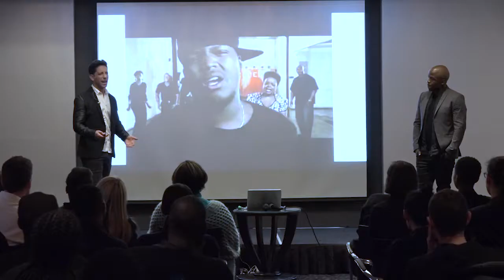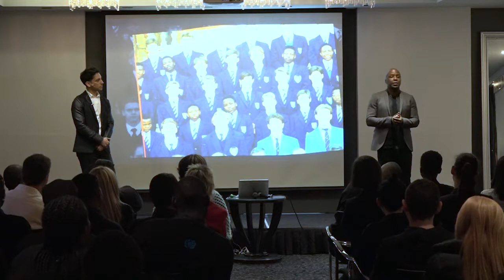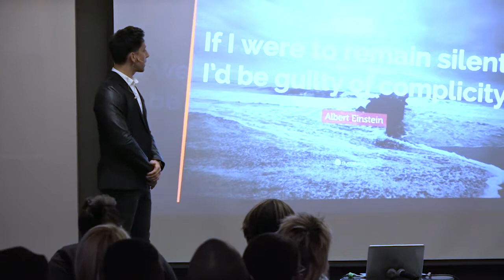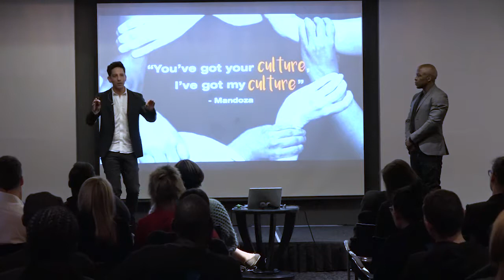Danny K & Kabelo - 3 min summary - Worlds Apart or Partners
Danny K and Kabelo Mabalane have proven themselves to be far more than platinum selling and award-winning artists. The uber-creative and innovative duo have used their celebrity status to create one of South Africa’s most dynamic social cohesion initiatives SHOUT for A Safer South Africa. Now ten years on SHOUT (which began by bringing the country’s top influencers together for a song) have donated tens of millions to crime prevention, education and welfare. A deep sense of patriotism and social responsibility drives Danny and Kabelo in everything they do. They are the epitome of what the modern thinking, optimistic and committed South African citizen should be.